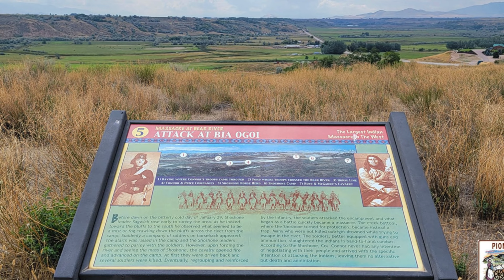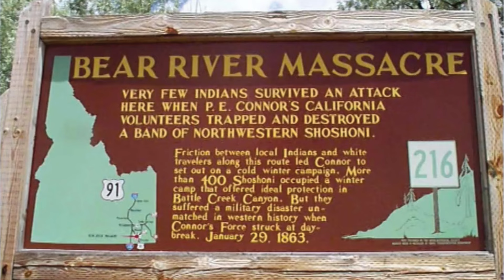The Forgotten Conflict: The Secrets of the Snake War - Hidden Chapters of American History!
🐍 Dive into the shadows of history as we unearth the little-known tale of the Snake War (1864–1868) – a conflict shrouded in obscurity that played out in the vast landscapes of Oregon, Nevada, California, and Idaho. 🌍 Join us on a journey to rediscover the untold stories, fierce battles, and the clash of cultures that defined this overlooked chapter in American history. 🕵️‍♂️ From Native tribes resisting encroachment to settlers vying for land, witness the unfolding drama that saw lives lost and destinies altered on the edges of the Snake River. 📜 SnakeWar HiddenHistory ForgottenConflicts"